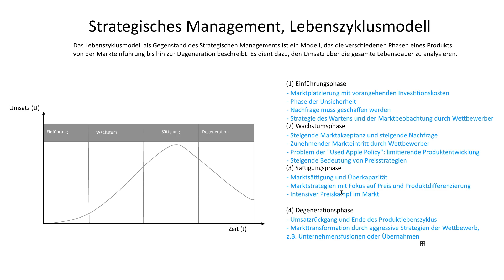Strategisches Management, Lebenszyklusmodell | Enterprise Transformation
► LEBENSZYKLUSMODELL

Das Lebenszyklusmodell als Gegenstand des Strategischen Managements ist ein Modell, das die verschiedenen Phasen eines Produkts von der Markteinführung bis hin zur Degeneration beschreibt. Es dient dazu, den Umsatz über die gesamte Lebensdauer zu analysieren.

► LERNDOKUMENTE

► LITERATUR